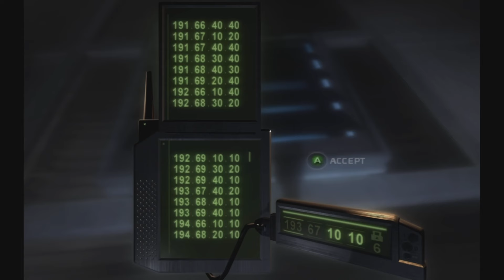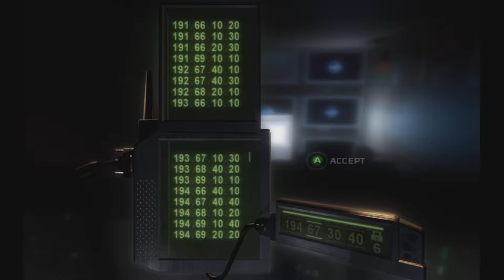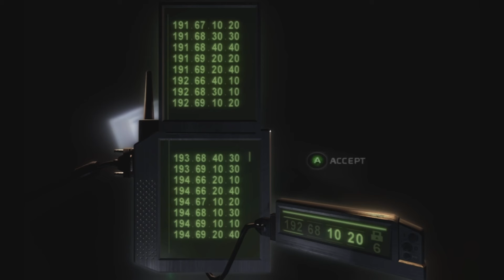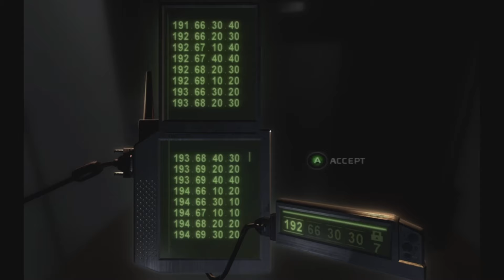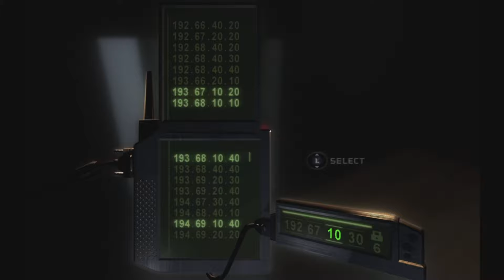Splinter Cell Chaos Theory Displace 100% Perfect Stealth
100% perfect stealth gameplay of Splinter Cell Chaos Theory for the original Xbox.